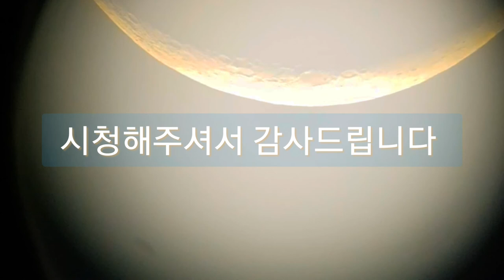그믐달(28단계) Moon Phase 28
달의 28단계
달의 28단계
Moon Phase 28th
When Yeats introduces the diagram of the lunar phases in the first version of A Vision he comments that:

 'Their number is that of the Arabic Mansions of the Moon but they are used merely as a method of classification and for simplicity of classification their symbols are composed in an entirely arbitrary way' (AV A 12).

This statement draws attention to two aspects relating to the phases: firstly, that to a certain extent the phases are simply notational ciphers of the two Tinctures and, secondly, that the Moon's lunation cycle is difficult to reconcile with the circle of the Zodiac or its lunar equivalent, the Mansions.